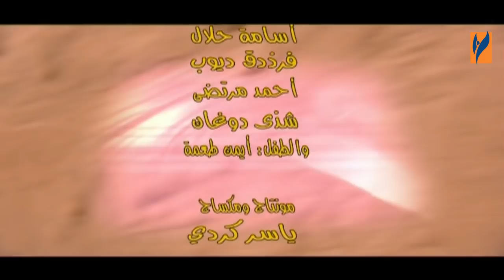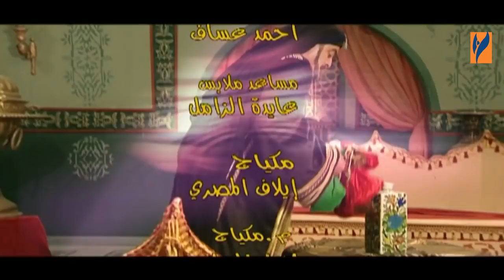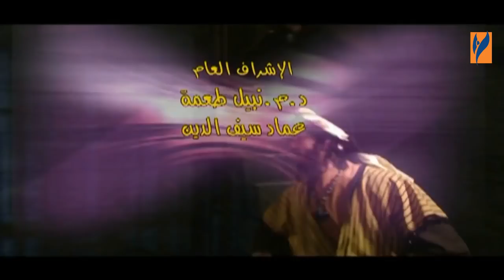مسلسل بهلول اعقل المجانين | الجزء الثالث 3 | الحلقة 9 التاسعة | Bahloul Season 3 HD